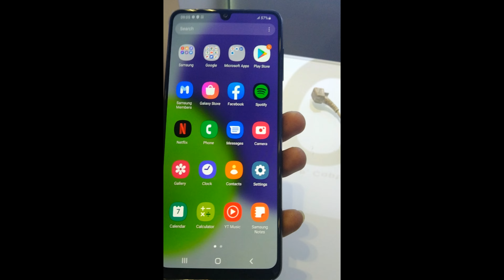Samung A22 New Smartphone